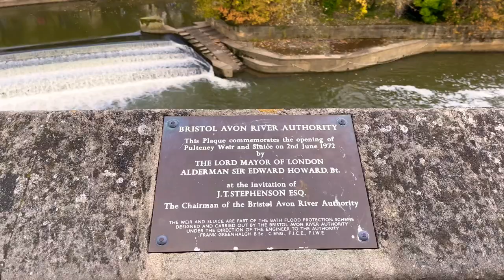FAMOUS Bath City Centre Walk || ENGLAND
4K Bath City Centre Walk - Brigerton Location

Bath is the largest city in the county of Somerset, England, known for and named after its Roman-built baths. Bath is in the valley of the River Avon, 97 miles (156 km) west of London and 11 miles (18 km) southeast of Bristol.

 Bath is a city with a remarkable variety of Roman, medieval and Georgian architecture. It also has much in common with the nearby Cotswolds; its architectural gems are of the same golden coloured stone.

THINGS TO DO in Bath City Centre
• Thermae Bath Spa
• Roman Baths
• Theatre Royal Bath
• SouthGate Bath
• The Little Theatre Cinema

OTHER Bath City Centre attractions:
• Sally Lunn's
• Victoria Art Gallery
• Chapel Arts Centre
• Cotswold Way
• Bath Mission Theater

THINGS TO SEE in Bath City Centre
• Bath Abbey
• Guildhall
• Bath Central Library
• Parade Gardens